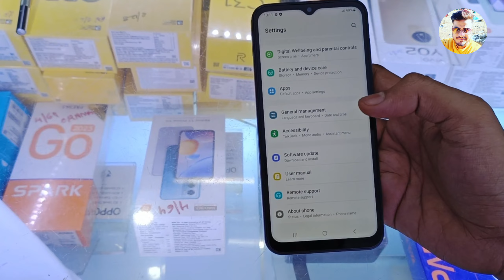Samsung 14 Unboxing!!